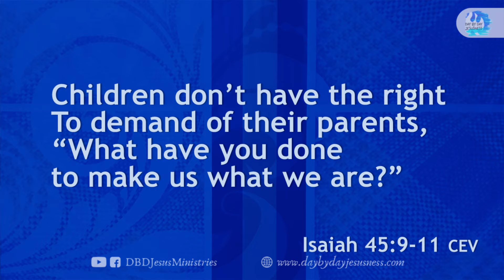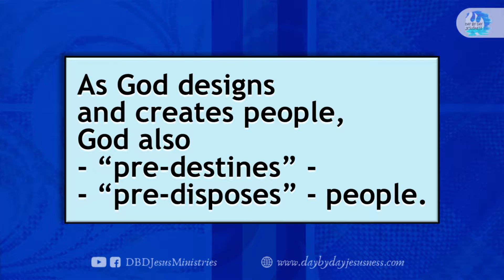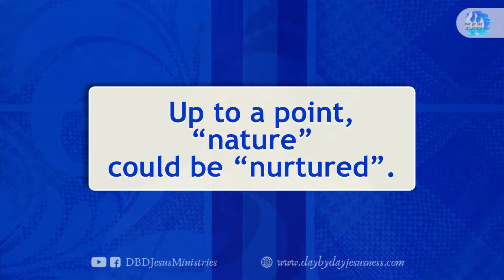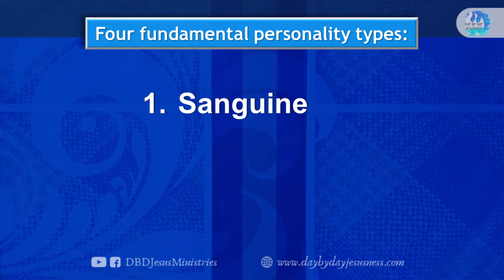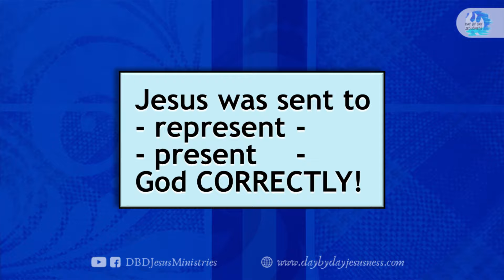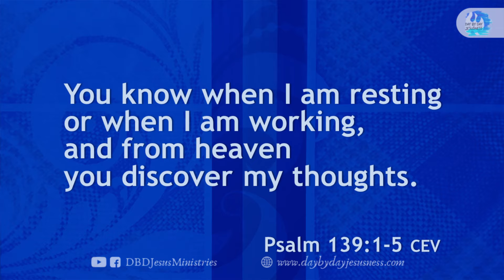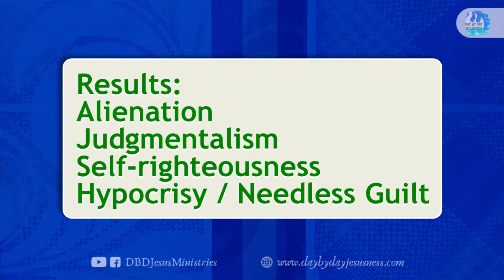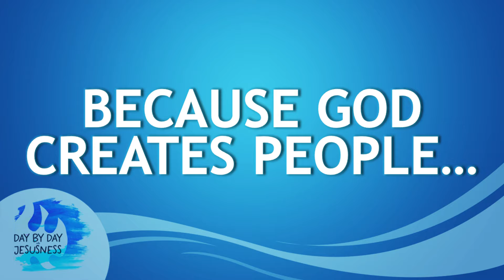Because God Creates People... - Ed Lapiz (2024-04-07)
KUYA ED LAPIZ MESSAGE
7 April 2024

per bank.

Bank of the Philippine Islands Vito Cruz Branch
Account name:
Metrobank Roxas Boulevard, Vito Cruz Branch
Account name:
US$ Account No.:
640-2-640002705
Account name:
Current Account No.:
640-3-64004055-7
Bank of Commerce Padre Faura Branch
Account name:
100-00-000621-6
Banco de Oro SM Mall of Asia Branch
Account name:
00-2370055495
Philippine National Bank Macapagal Avenue Branch
Account name:
Union Bank Kamias Branch
Account name: